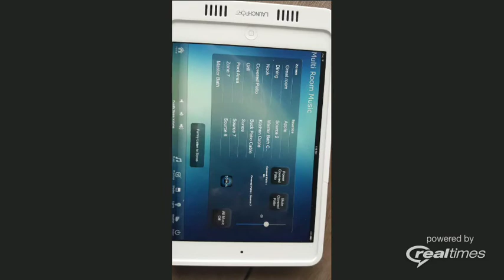RTI - Full Home Automation TV, Audio, Shades, lighting Control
Video from Kore MM Solutions, LLC